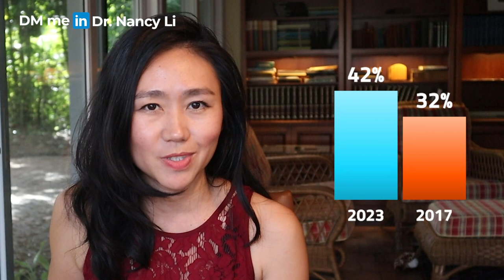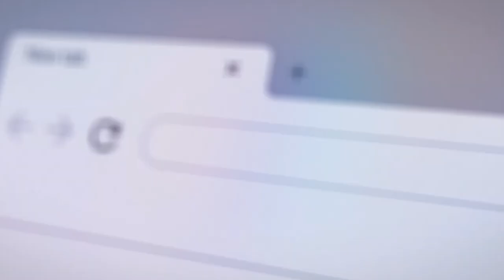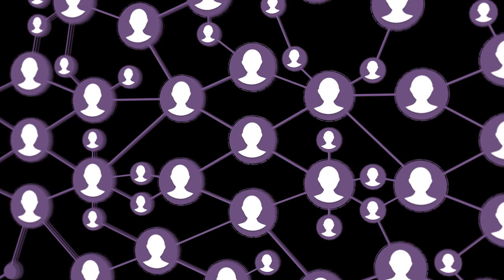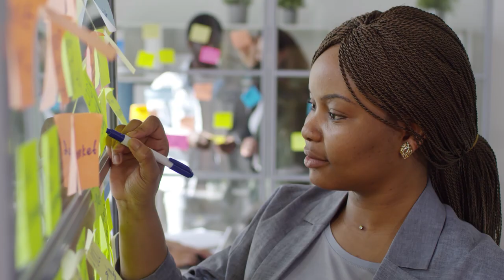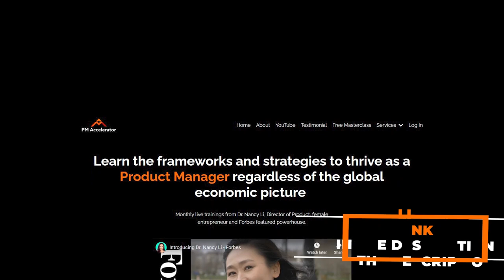What Makes Women Great Product Managers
A quick fun fact, 42% of product managers are women. In recent years, we’ve seen a steady rise of women in the product management space (just 5 years ago, it was only 32%).

This rise isn’t only because product management is a sought after career, but is also because women have unique skills that make them great product managers. From customer empathy, all the way to being very adaptive to different situations, women in the product management space are creating waves proving that they are indeed excellent product managers.

In this video, we’ll celebrate the women in product and how the unique characteristics we possess helped us excel in our careers as product managers. Find out how you, whether as a current or aspiring product manager, can leverage these unique traits to help you grow your career in PM.

0:00 Start
1:00 Podcast with a VP of Product for Google
1:39 What is the strength-focus growth strategy?
3:14 Customer empathy
3:59 Collaboration and building relationships
4:50 Adaptability
6:08 Podcast announcement and FREE VIP ticket

Upcoming events:
🗣️ Product Insider Podcast - How To Build Trust With Partners In Cross-Functional Teams As A Product Leader
🗣️ LIVE Masterclass - Learn how to create a killer product portfolio in 2 weeks that will help you land PM job offers during a recession even if you keep getting rejected

🌟Join Inner circle today to get exclusive VIP ticket to the VP of Product at Google Rob Lethen’s live talk

Layoff Survival Strategy: Learn how to land your dream PM job in 60 days